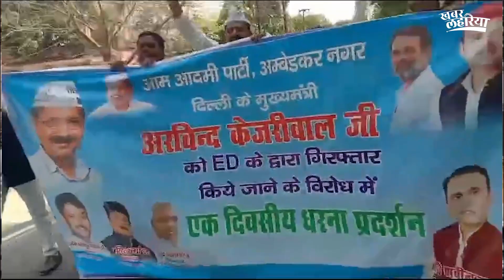अम्बेडकर नगर: सी.एम अरविंद केजरीवाल की गिरफ़्तारी को लेकर किया धरना प्रदर्शन।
ई.डी ने दिल्ली के मुख्य मंत्री अरविन्द केजरीवाल को 21 मार्च 2024को तकरीबन रात 9 बजे शराब घोटाले मामले में गिरफ्तारकर लिया, जिसे लेकर अंबेडकर नगर के आम आदमी पार्टी के सदस्यों ने आज 'एक दिवसीया धरना प्रदर्शन' किया।
ED arrested Delhi Chief Minister Arvind Kejriwal on March 21, 2024 at around 9 pm in the liquor scam case, regarding which Aam Aadmi Party members of Ambedkar Nagar held a 'one-day protest' today.